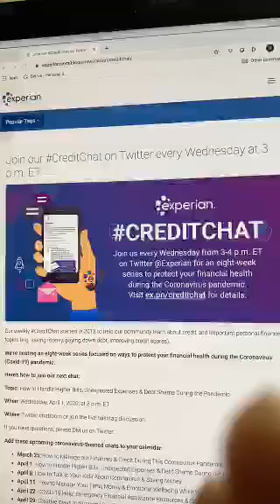Can your debt be sold over and over again to different creditors? Q&A w/ Rod Griffin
Rod Griffin is Experian's Sr. Director of Consumer Education. In this credit Q&A from Periscope, which took place March 31, 2020, Rod answered 9 questions around credit. You can view the time stamped questions below:

2:00 My credit dropped 90 points.
6:45 I have a credit card not reporting on my credit report. What do I do?
9:25 They are saying don’t pay off debt right now, any reason why?
12:45 Why do we need so much credit passed 100?
13:15 Other than me, can ANYONE just look at my credit report any time they want?
16:17 How to fix a delinquent account?
24:00 How long do things show on your credit once it’s paid in full?
27:00 What credit score do you need to become a first time homeowner?
29:10 Can your debt be sold over and over again to different creditors?

Rod Griffin hosts credit Q&As on Periscope every Tuesday and Thursday at 11:30 a.m. PT/2:30p.m. ET. Do you have credit questions? Follow us on Periscope to ask Rod

You can also Tune into our live broadcasts every Friday on Facebook